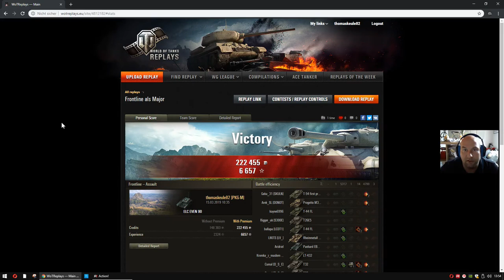WoT Replays Frontline schau an, Major geht auch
Wenn ich mal zu fahren komme, dann ist es Frontlines. Mal ein Gefecht mit dem Startpanzer durchgezogen